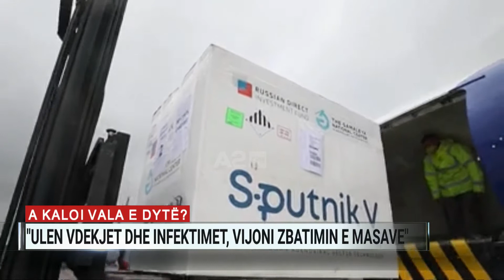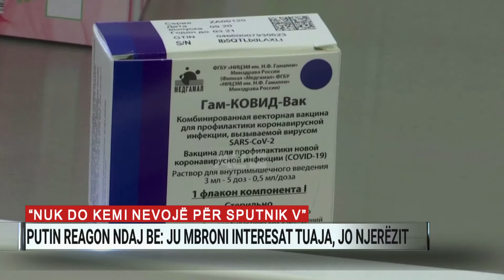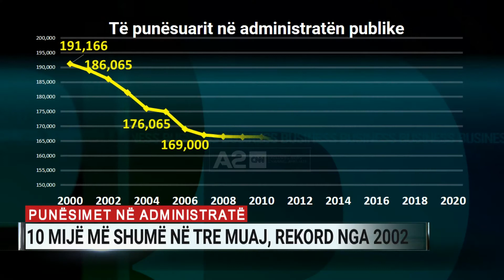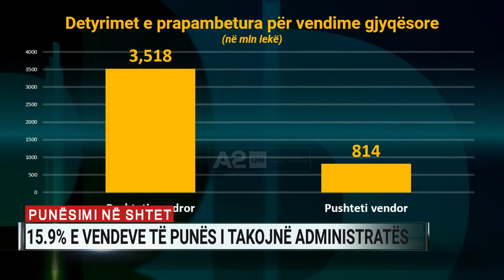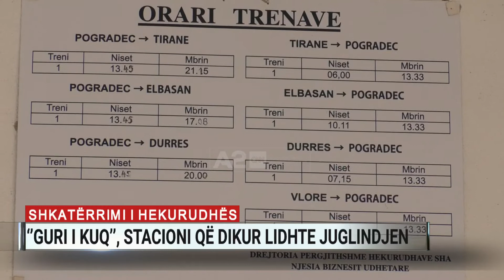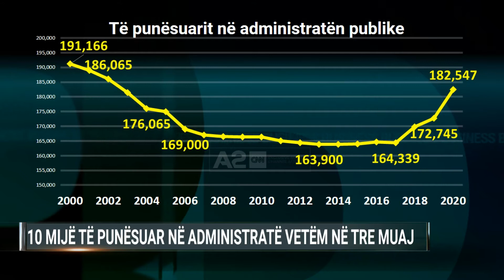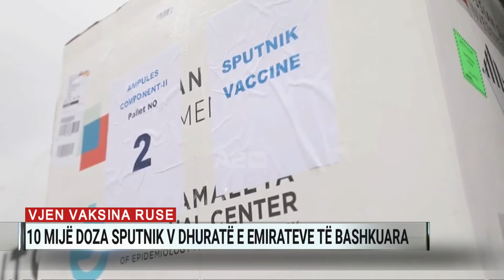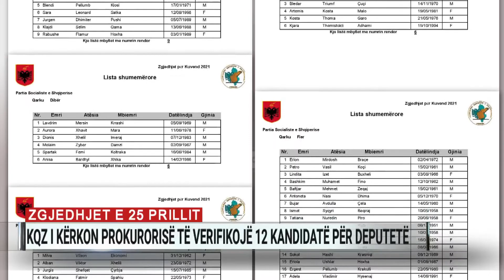Ditari ora 19:00 – 22/03/2021